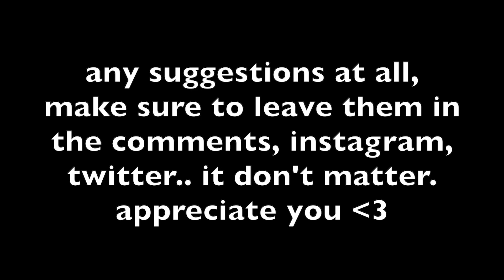*SHOCKING* Kris Jenner in the HOSPITAL.. (is she OKAY??)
The brand new Kardashian hulu series dropped and Kris Jenner is making headlines after a health scare and it seems like Khloe Kardashian might know about it.. is kris okay??